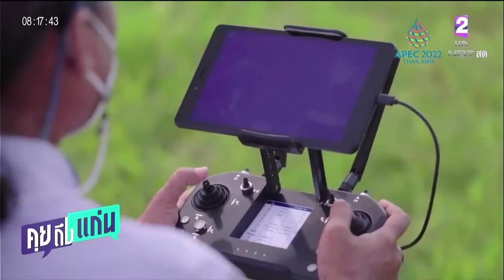จับตาอีอีซี เล็งผลิตน้ำจืดจากทะเล ป้อนภาคตะวันออก